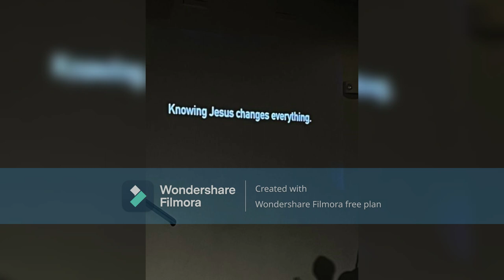(Free) Christian 2024 Westcoast Sample Beat - 'Same Thang.'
Produced By. Holy Ghost

Bpm: 90
Key: Dmaj

(Also Applies With Bulk Orders)

This beat is FREE FOR NON PROFIT. Must include credits/ 50% Split.